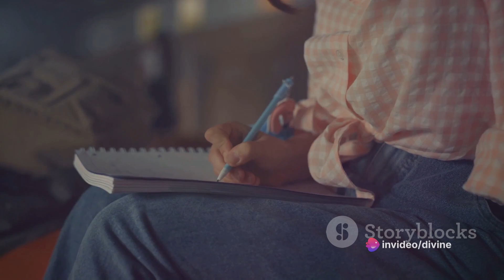☀️The Tangled Web - Codependency in Relationships💖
Dive into 'The Tangled Web,' a raw exploration of codependency in relationships that unravels the intricate dance between love and dependence. 🕸️💔 This poignant journey exposes the delicate threads that bind us, weaving a relatable narrative of self-discovery and the quest for healthy connections. Brace yourself for a powerful narrative that strikes a chord, transcending the boundaries of love and revealing the universal struggle for independence. Share the story, spark conversations, and break free from the chains that bind.